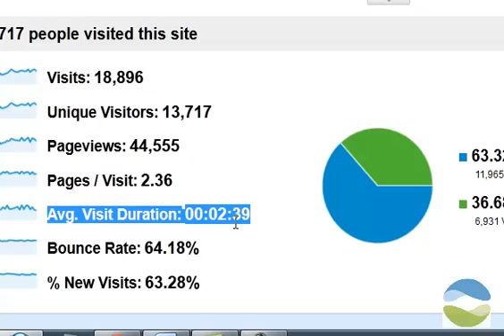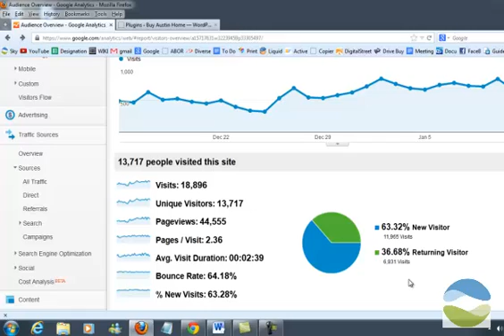Undertsanding Google Analytics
Understanding Google Analytics will help you understand how users interact with your website. This kind of information is vital to building a robust website for your real estate business.